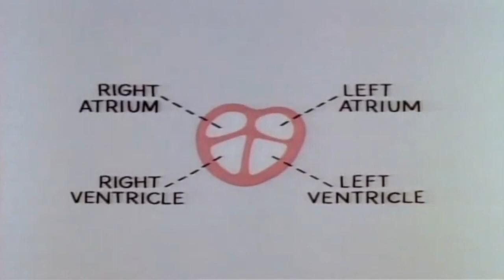Do the Circulation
Schoolhouse Rock!
36 Do the Circulation
3/10/1979